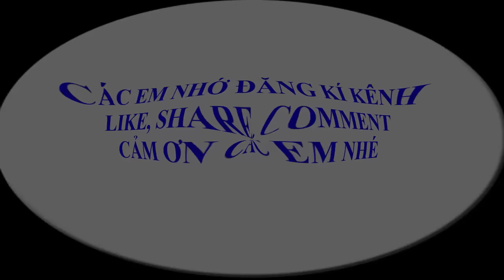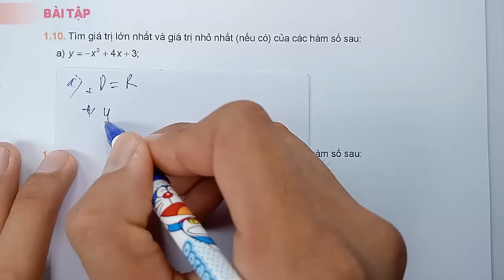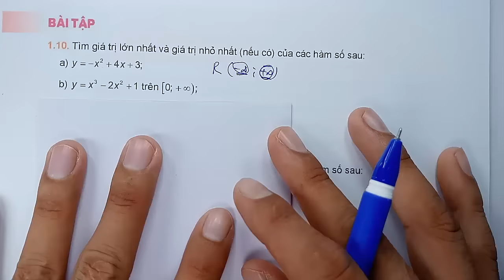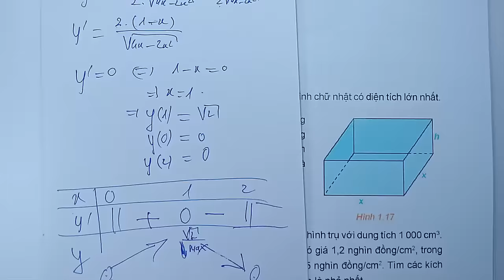Toán học lớp 12 - Kết nối tri thức -Chương 1 -Bài 2 -Giá trị lớn nhất và nhỏ nhất của hàm số -Tiết 3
KÊNH THẦY QUANG CÓ CÁC BÀI GIẢNG CÁC KHỐI LỚP SAU :
😍😍😍 CHƯƠNG TRÌNH SÁCH MỚI CÓ :
👍 TOÁN VÀ KHTN 6 : CÁNH DIỀU, CHÂN TRỜI SÁNG TẠO, KN TRI THỨC
👍 TOÁN VÀ KHTN 7 : CÁNH DIỀU, CHÂN TRỜI SÁNG TẠO, KN TRI THỨC
👍 TOÁN VÀ KHTN 8 : CÁNH DIỀU, CHÂN TRỜI SÁNG TẠO, KN TRI THỨC
👍 TOÁN VÀ KHTN 9 : CÁNH DIỀU, CHÂN TRỜI SÁNG TẠO, KN TRI THỨC
👍 TOÁN VÀ KHTN 10 : CÁNH DIỀU, CHÂN TRỜI SÁNG TẠO, KN TRI THỨC
👍 TOÁN VÀ KHTN 11 : CÁNH DIỀU, CHÂN TRỜI SÁNG TẠO, KN TRI THỨC
👍 TOÁN VÀ KHTN 12 : CÁNH DIỀU, CHÂN TRỜI SÁNG TẠO, KN TRI THỨC